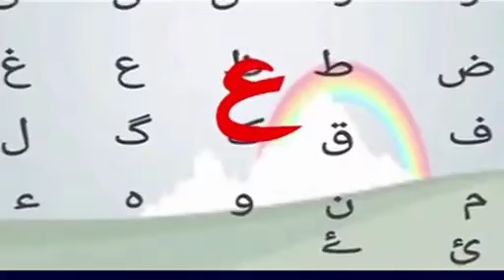Imran khan Ka dore Hukumt